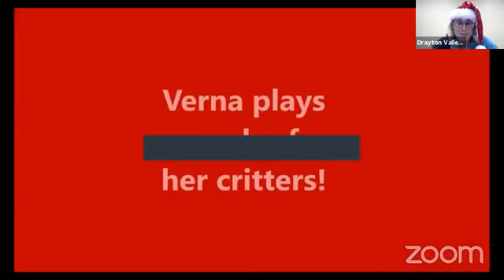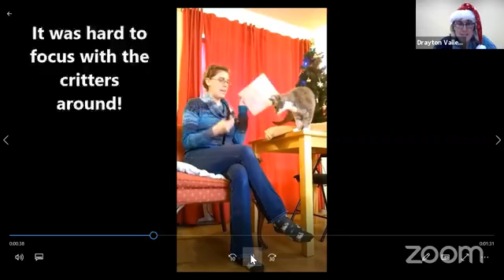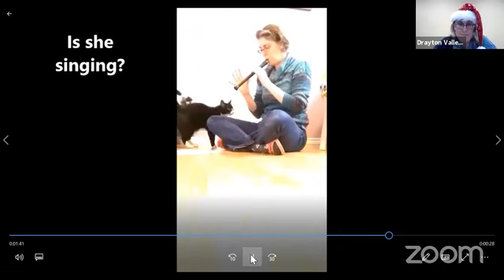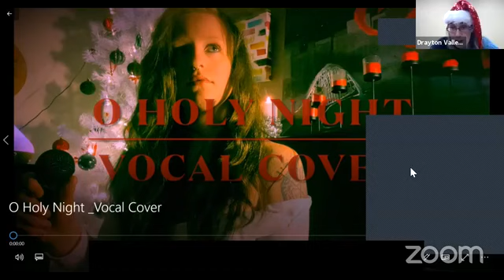DVLibrary: From Home Christmas Concert 2020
Thanks to our special guests: Bella Brown, Abigail Brown, Madison Brown, Cathy Henley, Susan Houle, Shawn Miller (Shotty Mills), Hazel Tobias, Julianne Tobias, Wayne House, as well as librarians Verna & Crystal.